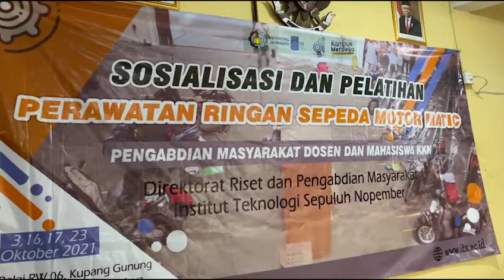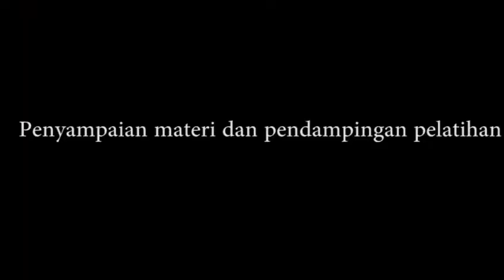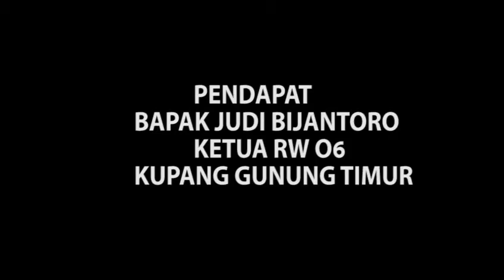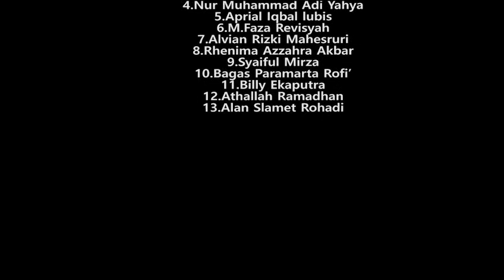KKN PELATIHAN PERAWATAN KENDARAAN RODA DUA BAGI REMAJA PUTUS SEKOLAH (WILAYAH EKS LOKALISASI DOLLY)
Video yang menjelaskan program KKN PELATIHAN KESIAPAN KERJA PERAWATAN RINGAN KENDARAAN RODA DUA BERJENIS MATIC  BAGI REMAJA PUTUS SEKOLAH (DROPOUT) WARGA RW O6 KUPANG GUNUNG TIMUR  KELURAHAN PUTAT JAYA (WILAYAH EKS LOKALISASI DOLLY)